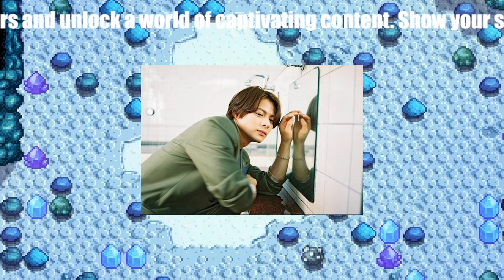【平野紫耀】滝沢氏率いるTOBE公式YouTube生配信で、岸優太のTOBE入り発表。人気結成グループNumber_iに悪質ファンの違法行為。